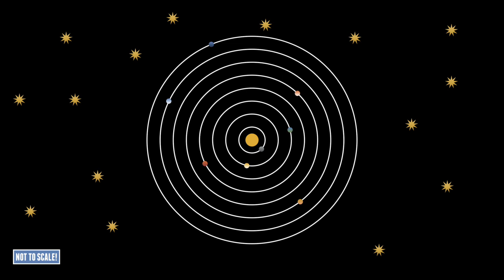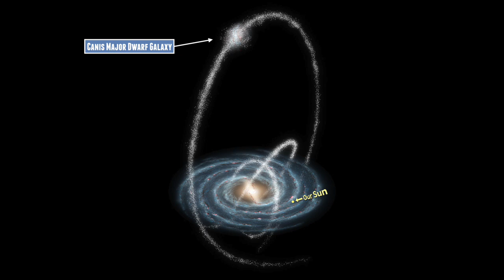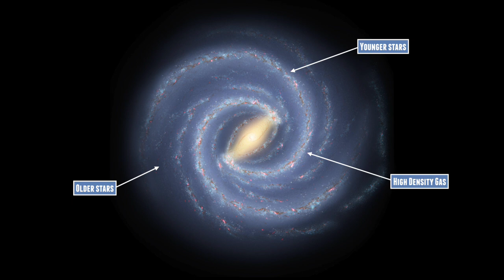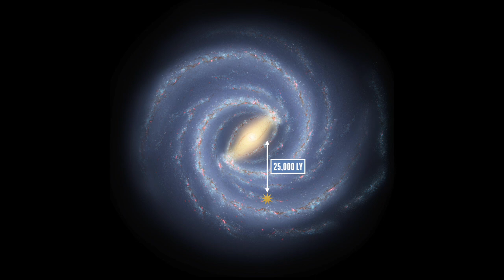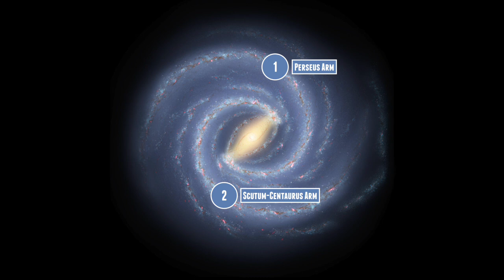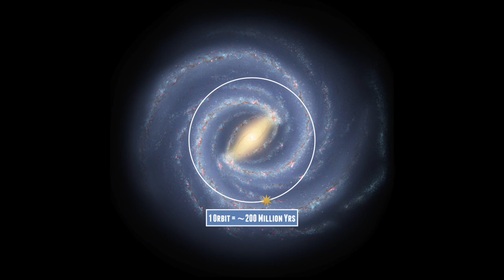Where Is The Earth? | Astronomic